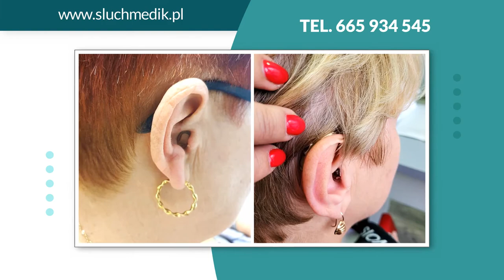Aparaty słuchowe Żary Protetyka Słuchu Honorata Sławska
AparatySłuchowe sprzedaje Protetyka Słuchu z Żar, w województwie lubuskim. Firma powstała w 2008 roku, a jej właścicielką jest Honorata Sławska.

Protetyka Słuchu zajmuje się przeprowadzaniem bezpłatnych badań słuchu. Wykonuje między innymi badanie audiometryczne, audiometrie impedancyjne i audiometrię mowy. Oprócz tego prowadzi sprzedaż aparatów słuchowych. Oferuje wewnątrzuszne aparaty słuchowe, aparaty słuchowe zauszne, zauszne do protezowania otwartego oraz ze słuchawką w uchu. Posiada także wkładki do aparatów słuchowych, antyhałasowe i antywodne.

Klienci mogą zakupić tutaj również baterie, akcesoria i środki czystości do aparatów.

Zapraszamy.